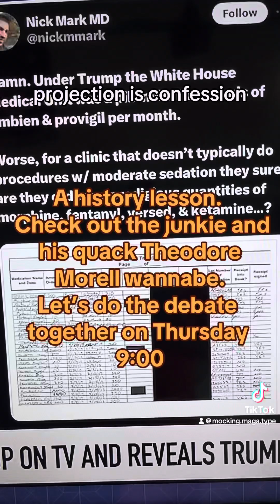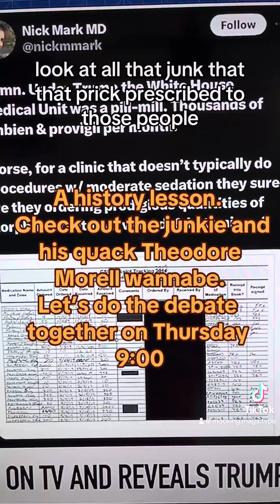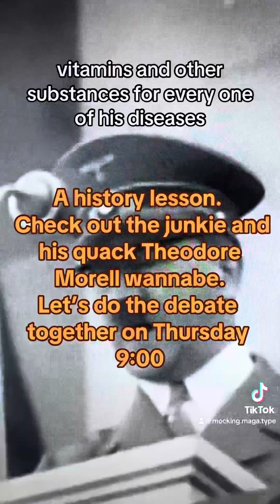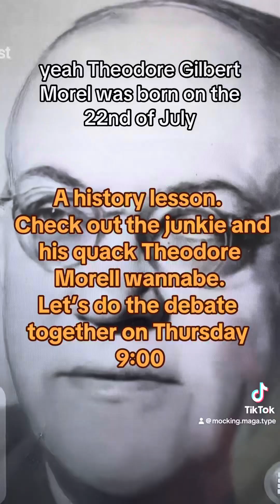Will Trump show up?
Dr. Pilldown makes excuses for his lord and savior.